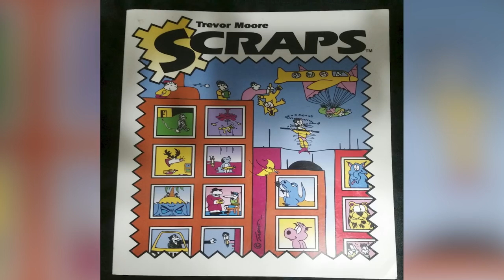The Long List Of Actors & Actresses We Already Lost In 2021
Thumbnail Image Credit: CBS Photo Archive / Getty Images

2021 has been a hard year in many ways. Not only has the ongoing Covid-19 pandemic continued to threaten and isolate us, further tens of thousands of people have also lost their lives during the new wave of the deadly virus. Many of these people are unknown to anyone but family and friends, but others were prominent stars from TV and movies, some of whom you probably new before they passed away. We've done our best to feature as many of these celebrity deaths as possible. And while not all of them died of Covid, their deaths do come during a national time of mourning. This is the long list of actors & actresses we already lost in 2021.

Helen McCrory | 0:00
Joseph Siravo | 1:15
DMX | 2:24
Paul Ritter | 3:32
Jessica Walter | 4:35
George Segal | 5:44
Felix Silla | 6:43
Charles Grodin | 7:26
Samuel E. Wright | 8:29
Kevin Clark | 9:24
Gavin MacLeod | 10:30
Romy Walthall | 11:31
Clarence Williams III | 12:35
Tawny Kitaen | 13:31
Ned Beatty | 14:19
Max Rosenthal | 15:13
Suzzanne Douglas | 16:19
Robert Downey Sr. | 17:21
Olympia Dukakis | 18:05
Paul Mooney | 18:54
Biz Markie | 19:48
Saginaw Grant | 20:43
Trevor Moore | 21:41
Una Stubbs | 22:37
Ed Asner | 23:41
In Memoriam: | 24:46